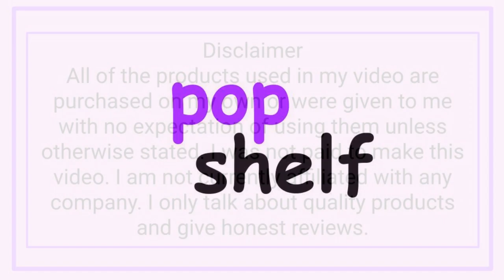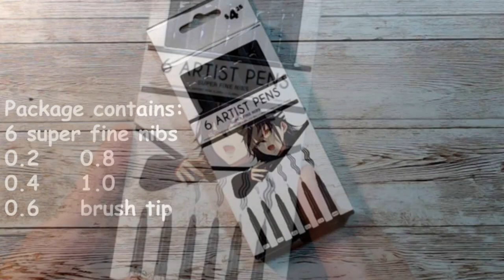New Pop Shelf & Five Below Haul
In this video I am sharing what I found at Pop Shelf and Five Below. Pop Shelf is part of the Family Dollar Chain and Five Below feels a lot like Pop Shelf. Both great little stores. Crafty areas in both stores are not that big but well worth checking out.

Items listed as seen:
Pop Shelf:
American General
Rose Tag, 3 1/2 X 2 1/4, item# 34018916, sku# 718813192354
Red/pink variant tag, 3 1/2 X 2 1/4, item# 34018915, sku# 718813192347

Mont Marte, Air Hardening Modeling Clay, Item# mmsp5011_v05, sku# 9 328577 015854

10pc Polymer Clay, item# mmsp5011_v04, sku# 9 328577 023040

22 set Pearlescent Watercolor Set, sku# 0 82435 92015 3

3 pair Silver Hoop Earrings, 1 1/2, 1 3/4, 2 1/4, sku# 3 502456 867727

Five Below:
6 Artist Pens, sku# 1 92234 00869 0

6 Shimmering Brush Tip Markers, sku# 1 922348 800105

48pc Polymer Clay, sku# 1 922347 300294

36 Sheet 300 GSM Watercolor Paper Pad, sku# 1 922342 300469

Click on the bell to get notified every time I upload a new video.

If you have any tips or tricks feel free to drop them down in the comments.

Come join our Facebook Group where you can get inspiration and good company.

Equipment:
C922 PRO HD STREAM WEBCAM